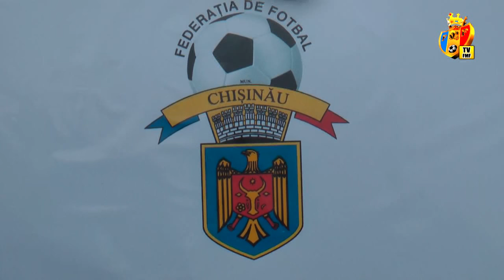Cupa Radautanu 2016